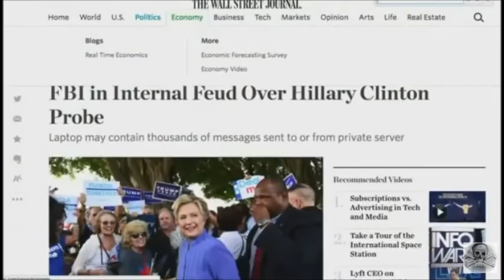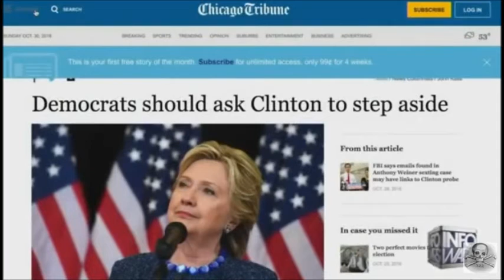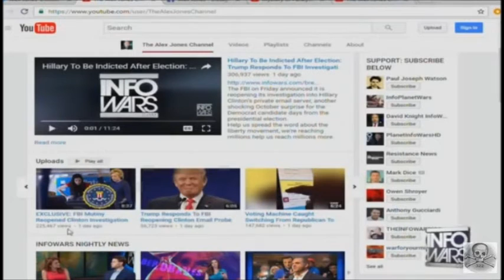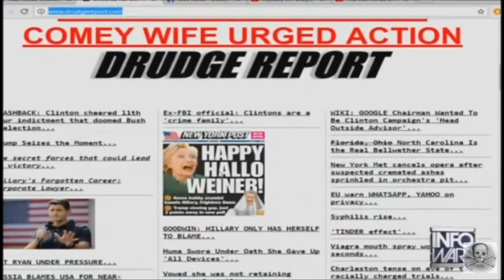Larry Nichols on 10/30: Nothing to Be Found in the New Batch of Emails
Larry Nichols successfully predicts on 10/30 that Nothing will be found in this new batch of Weinergate emails to implicate Hillary Clinton...